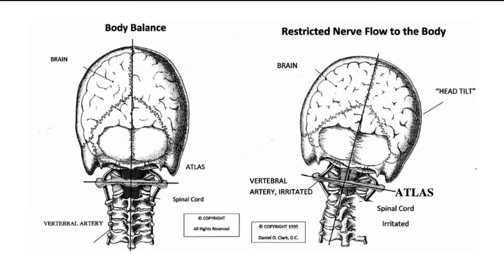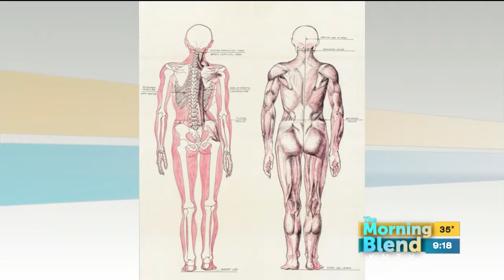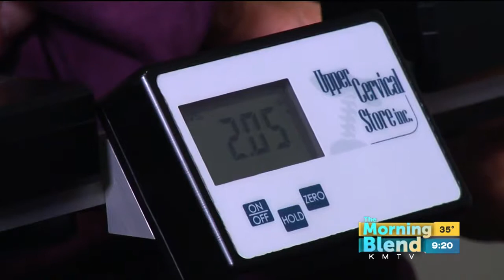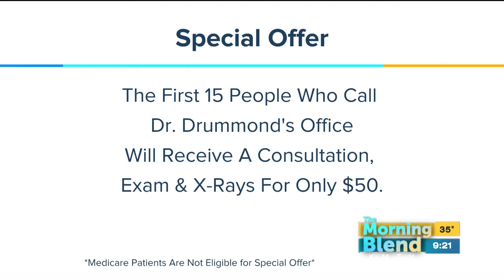Spinal Balance Health Center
Do you have both neck pain and back pain?  If so, they are likely related.  NUCCA care could be the answer.  Dr. Drew Drummond will be here to explain how Spinal Balance Health Center can help.